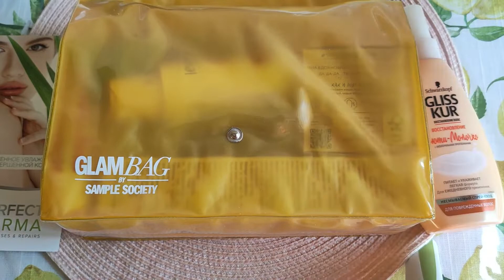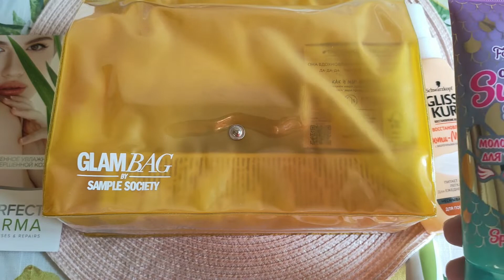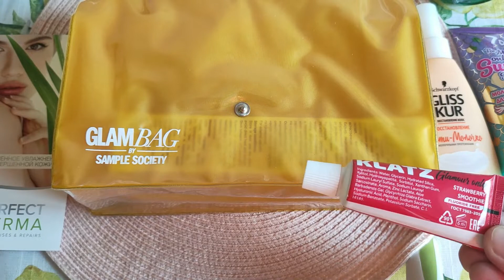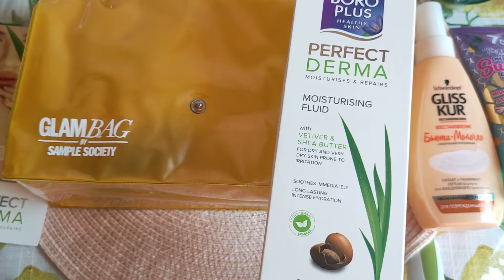GlamBag Июль 2020 Обзор косметички Июль 2020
Всем огромной привет!!! Сегодня у нас на обзоре косметичка GlamBag Июль 2020.